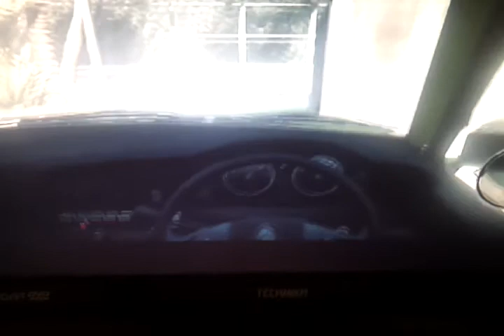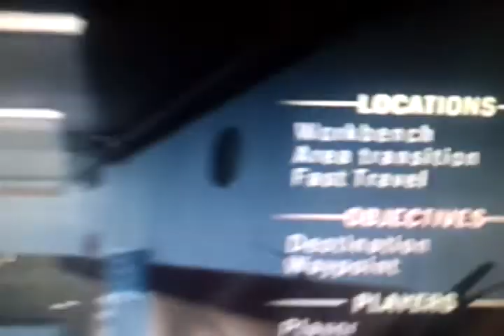Dead Island (Part 5) James & Alex